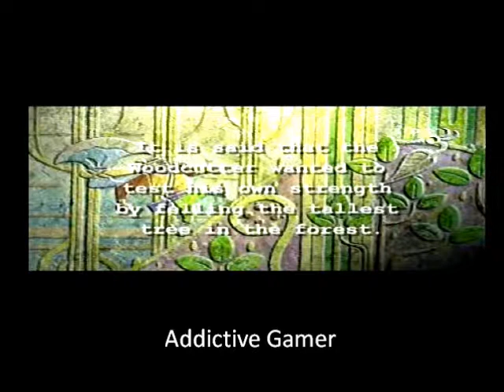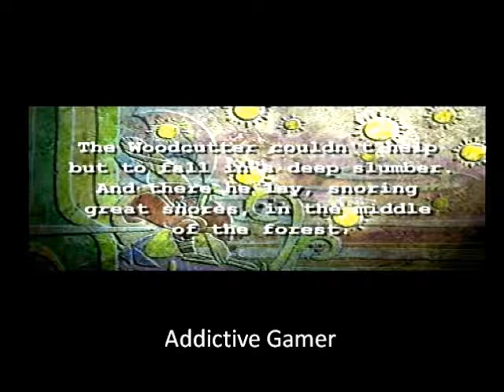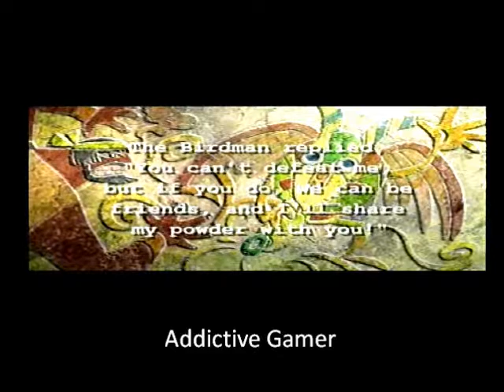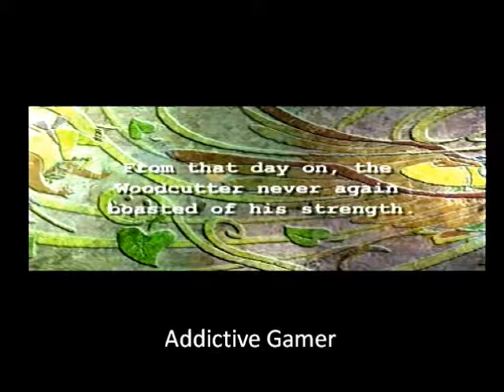Jade Cocoon - Gravekeeper Story (Bird Man)